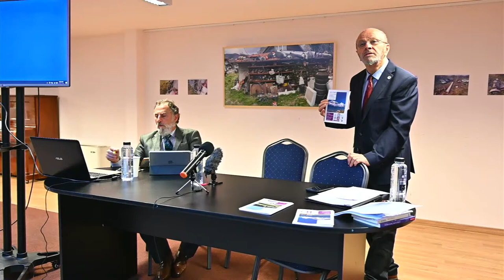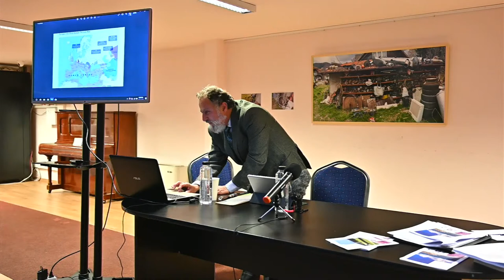Ideas in the Agora. Armenian Identities. International Conference Day 1